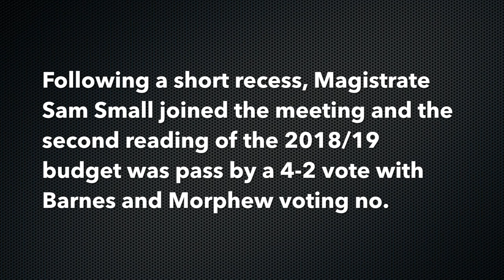Ohio County Fiscal Court Special-Called Meeting - 6-21-18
The Ohio County Fiscal Court held a special-called meeting Thursday, June 21, 2018, at the Community Center in Hartford, Ky. The meeting was called in order to pass the second reading of the 2018/19 budget. 6-21-18